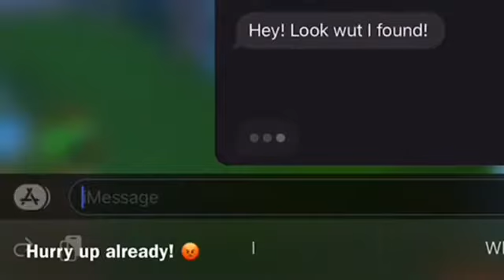Trying out Puppet Rip off Part 1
So we know Piggy, but now there is Puppet. In this video, I look over this game, that is a rip off of Piggy. Part 2 coming soon!